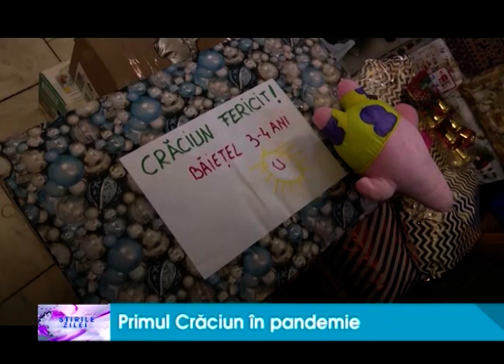Primul Craciun in pandemie